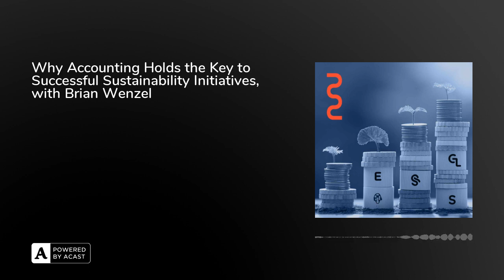Why Accounting Holds the Key to Successful Sustainability Initiatives, with Brian Wenzel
What does accounting have to do with sustainability? Essentially, everything. In general, accounting isn't the first thing that comes to mind when most people think about sustainability, whether that means climate targets or diversity on boards. But just as research and regulations around sustainability have expanded in recent years, so has sustainability accounting, focusing on activities of an organization that have a direct impact on its environmental, social, and governance aspects. On the Delve podcast, Desautels accounting professor Brian Wenzel discusses the role of accounting and accounting research in facilitating how organizations reach their sustainability goals. For one, sustainability approaches and new global standards could be integrated into accounting practices to encompass all aspects of an organization’s performance, from the big picture to the bottom line. “Accounting perhaps has been part of the problem with sustainability because accounting has led to short-termism inside organizations,” says Wenzel. “Next quarter’s profits are much more tangible than something that will happen five or 10 years down the road. Even if making a sacrifice now will lead to a greater good in a decade, that's harder to quantify because it's so far in the future. Accounting maybe has been part of the problem but could also solve it.” This episode of the podcast is a collaboration between Delve, the McGill Sustainable Growth Initiative and its Director and Desautels Professor Javad Nasiry.

Delve is the official thought leadership platform of McGill University's Desautels Faculty of Management. Delve's Managing Editor, Robyn Fadden, is the host for this episode. You can find out more about Delve at delve.mcgill.ca. Subscribe to the Delve McGill podcast on all major podcast platforms, including Apple podcasts and Spotify, and follow DelveMcGill on: LinkedIn, Facebook, Twitter, Instagram, and YouTube.